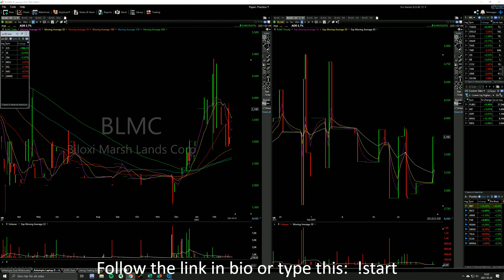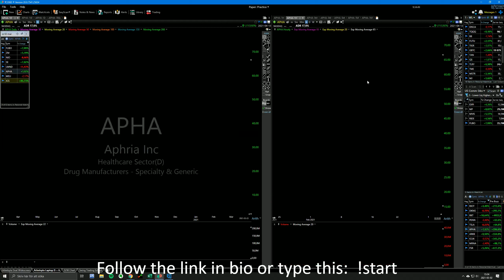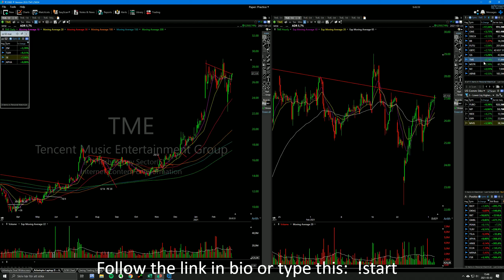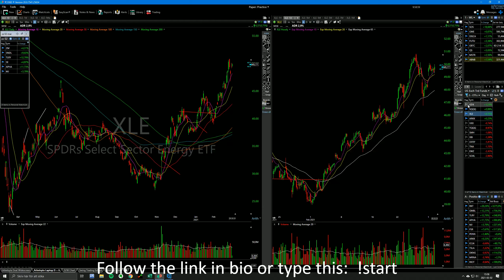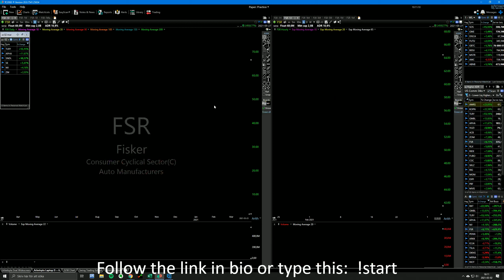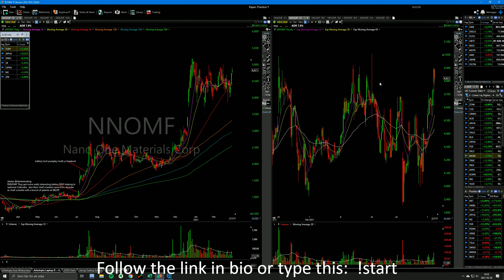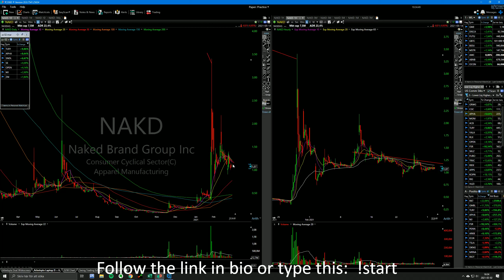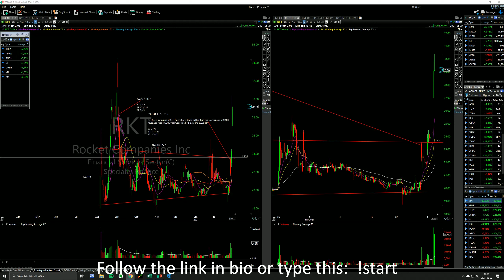202138 Some setups emerging again